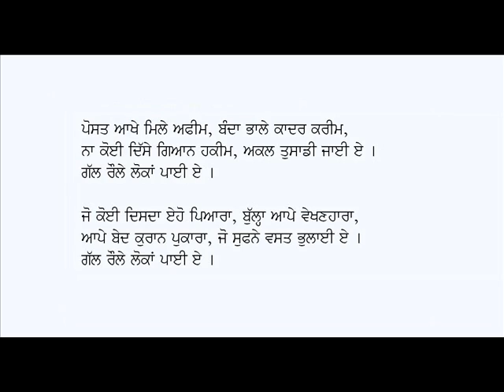Gal Raule Lokan Payi Ay-Kalam Baba Bulleh Shah (Punjabi Sufi Poetry)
Punjabi Kafi: Gal Raule Lokan Payi Ey
Poet: Baba Bulleh Shah
Voice: Karamjit Singh Gathwala